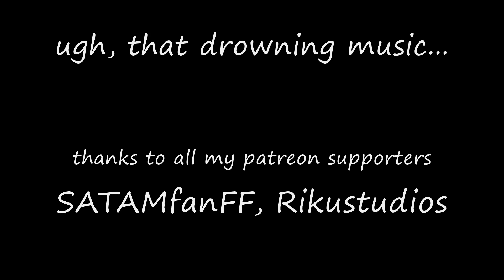Sonic Boom vlog 56 s2e7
Merry Christmas everyone, even if this episode wasn't particularly festive.